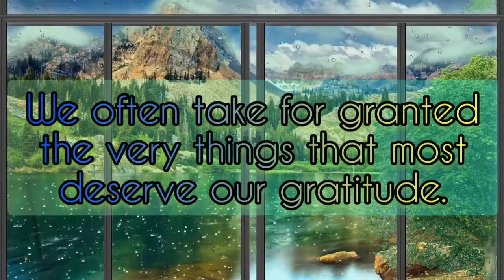How To Get A Better Sleep With Sound Of Nature. Peaceful Soft Music & Gentle Rain For Relaxation.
RELAXING MUSIC FOR QUARANTINE, INSOMNIA & STRESS RELIEF MUSIC : CALMING SOUND FOR SLEEP MEDITATION.
Peaceful Soft Music & Gentle Rain For Relaxation. How To Get A Better Sleep With Sound Of Nature. Soft Music For Relaxation. Sound of nature for a peaceful night sleep or study.
StayHome Soft Music For Relaxation. Sound of nature for a peaceful night sleep or study. Music and Short Video For Relaxation.